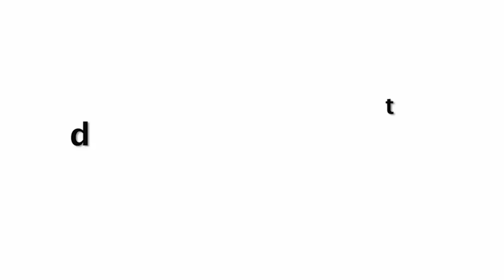Tejasswi Prakash Hiding LOVE BITES😍😍 By Karan Kundrra On Valentine's Day